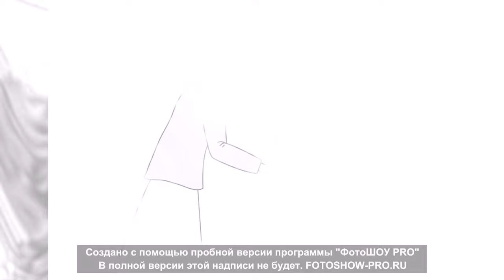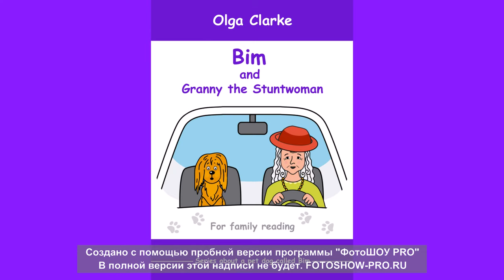Bim and Granny the Stuntwoman for Amazon e book